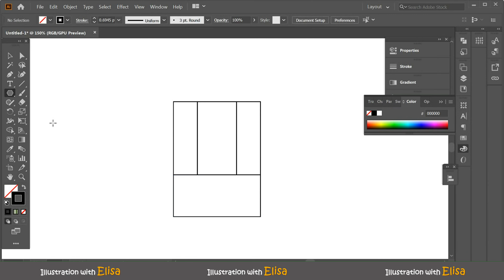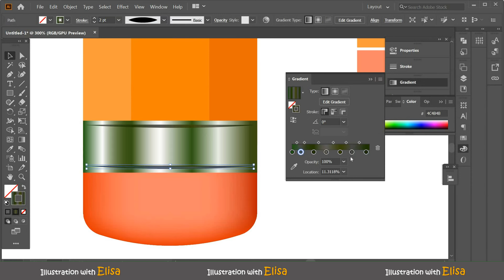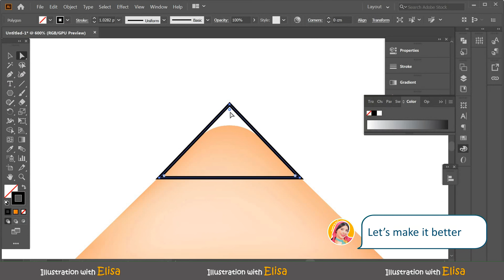let's draw a pencil!!!!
Hey guys...
In this video I'm going to turn the pencil sketch into an outstanding illustration artwork. Importing, drawing lines with pen tool and shape builder tool, adding colors and...are all done in the process.

Note: This my personal way of working and by no means the best nor the only way to create illustrations. I would gladly help you out in comments with any certain parts of the video that you may not understand.